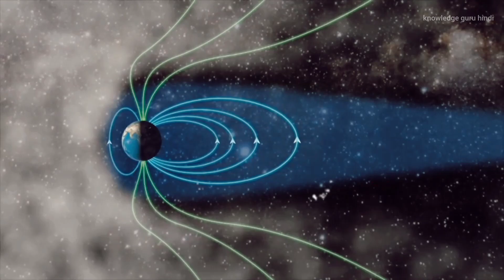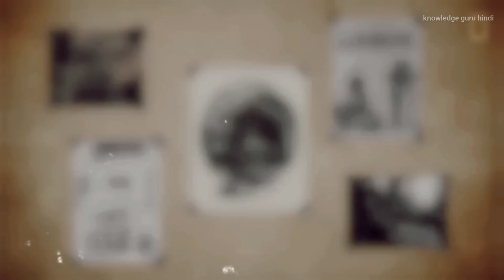how will life end on earth/How will the earth be destroyed by an asteroid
NOTE.
In view of the natural disasters like Tsunami, flood and earthquake in different parts of the world, there is always speculation about the destruction of the earth by humans, but first of all there is a dire need to know that from time to time, What is the basis of these claims of the end of the world?

your quarise...

how will life end on earth
how will life be in the year 3000
how will life be in 2050
how will life be in 2030
how will life be in heaven
how will life be in the future
how will life be in 2023
how will life be like in 2050
how will life be in 100 years
how will life end
how will the earth be in 2050
how will the earth be destroyed
how will the earth be destroyed in
the future
how will the world be in 2050
how did the life on earth begin
what will the earth be like in 100
years
how will be earth
how did the earth be created
how did the earth be made
how did the earth come to be
asteroid passing earth today live
asteroids
asteroid that killed the dinosaurs
asteroid movie
asteroid city trailer
asteroid city
asteroid hit earth
asteroid hits moon
asteroid belt